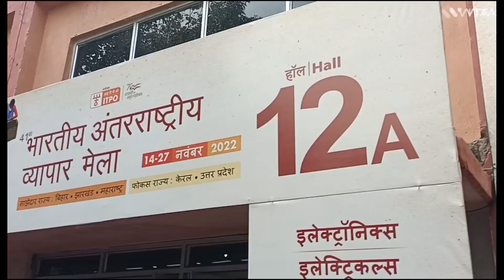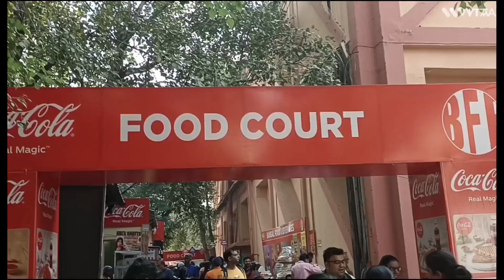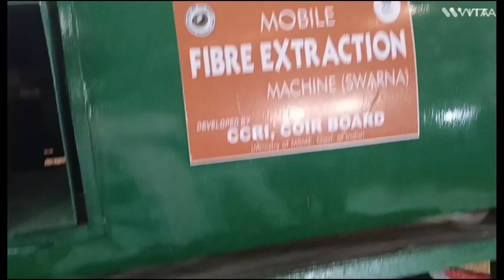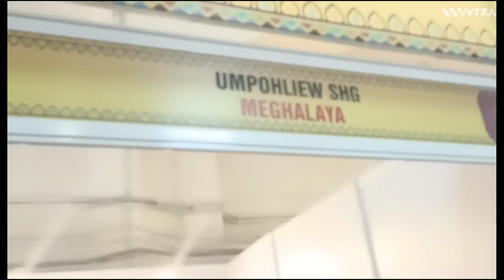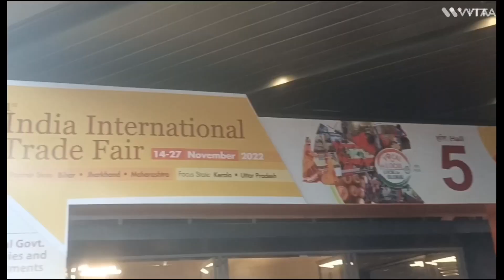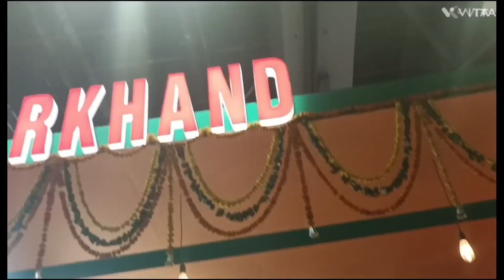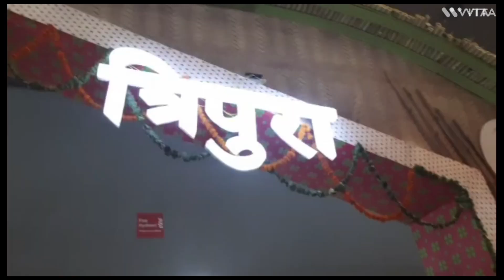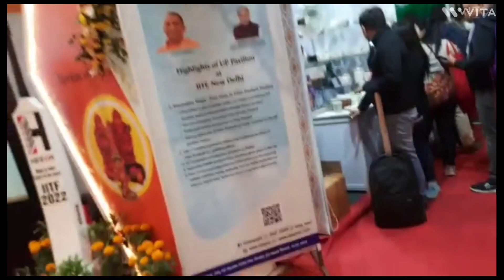Trade fair Delhi 2022|pargati medan trade fair 2022|india international trade fair 2022-IITF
इस विडियो में आप देख सकते है ट्रेड फेयर दिल्ली २०२२|अगर आप को पसंद आए मेरा विडियो तो प्लीज like किजिए और शेयर किजिए और subescribe किजिए